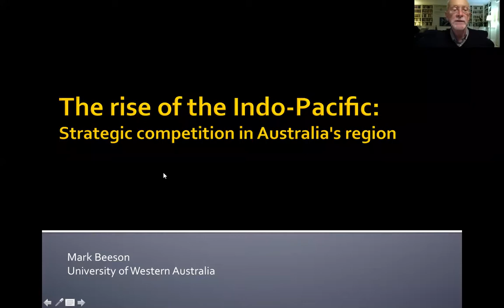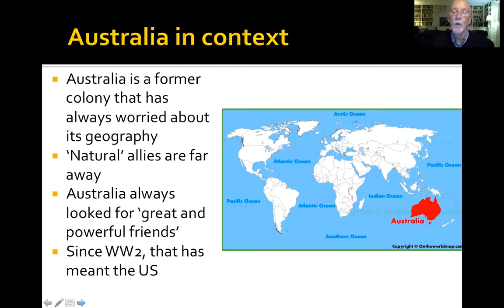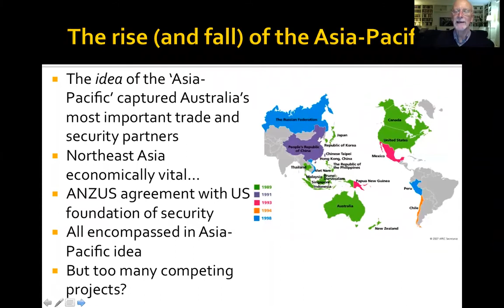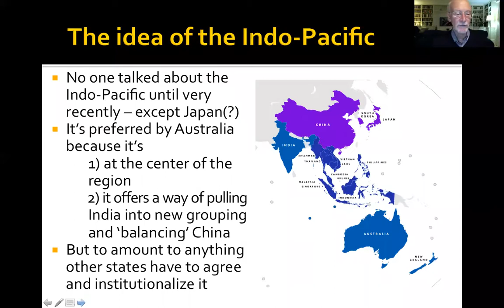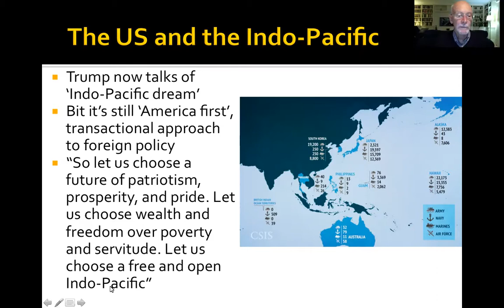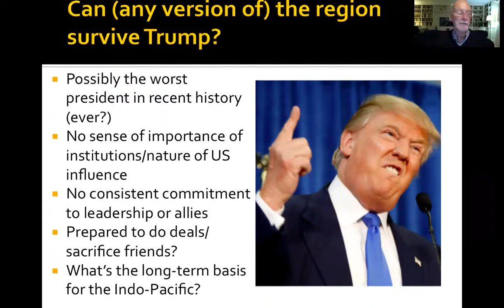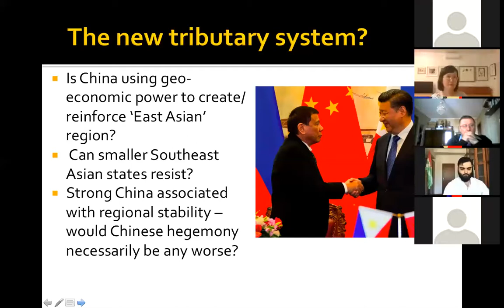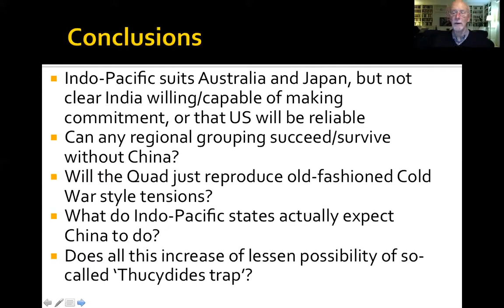The Third Session of the Eurasian Online Seminar with Professor Mark Beeson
On Friday, April 24, the third meeting of the Eurasian online seminar was held, at which a world renowned expert on the Asia-Pacific regionalism, Professor Mark Beeson, spoke. The topic of the seminar was the rise of the Indo-Pacific and the strategic competition in Australia's region.